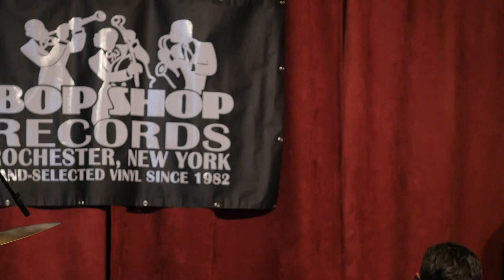Dan Weiss & Miles Okazaki at Bop Shop Records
Dan Weiss and Miles Okazaki have been partners in rhythm for 20 years. Weiss is consistently recognized as a top drummer in publications such as the New York Times ("Five Drummers Whose Time is Now"), Modern Drummer ("Top 5 Jazz Drummers"), and Downbeat magazine ("Top Up and Coming Percussionist"), and has been a member of many of the most influential groups on the current scene including Dave Binney, Rudresh Mahanthappa, Matt Mitchell, and Chris Potter.

Okazaki is known for his rhythmic approach to the guitar, is currently in groups led by Jonathan Finlayson, Matt Mitchell, Amir El Saffar, and gained wide recognition in recent years as the guitarist for Steve Coleman and Five Elements. Both Weiss and Okazaki are artists on the Pi recordings label, have appeared together on seven albums (three by Okazaki and four by Weiss), and are expecting to release a duo recording in the near future.

In the duet setting, Weiss and Okazaki are able to explore extreme rhythmic territory and freely construct flowing improvised sets.

Featuring:
Dan Weiss - drums
Miles Okazaki - guitar

Video and audio captured by Dan of Gross of The Red Curtain Crew. Production assistant: Claire Janezic.

Special thanks to:
Tom Kohn
Jann Nyffeler
Dan Gross
Matt Guarnere
Greg Maslyn
Maria Darron
Brian Waldron
Dan Hanley
“Baltimore Bill”